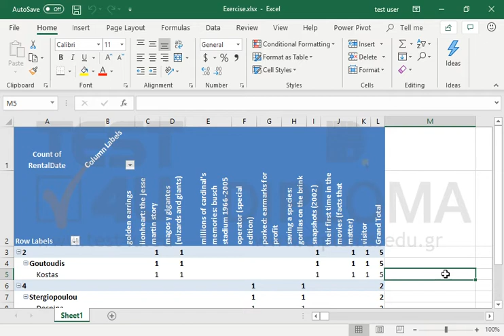Remove the hierarchy from the Customers table of the data model.